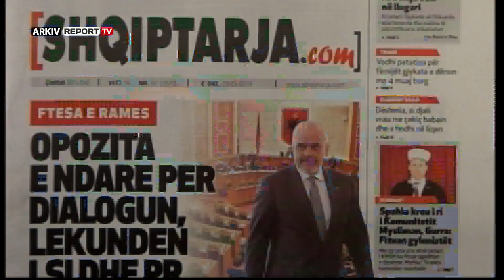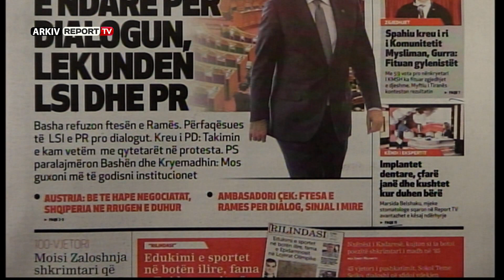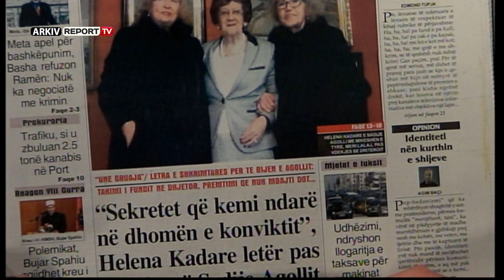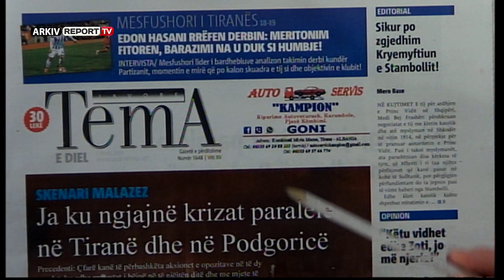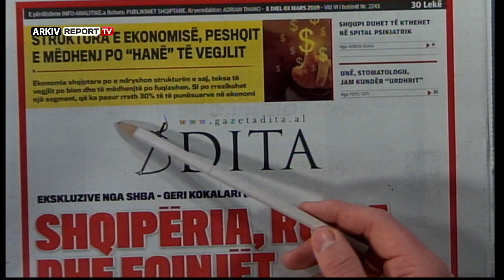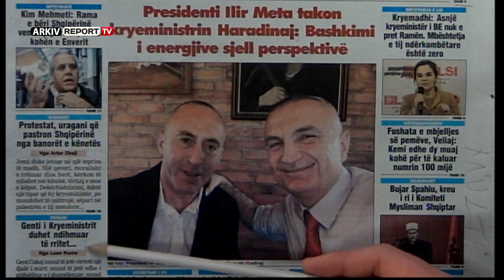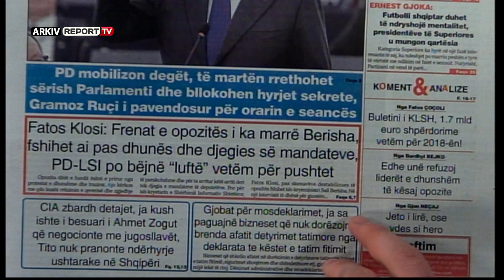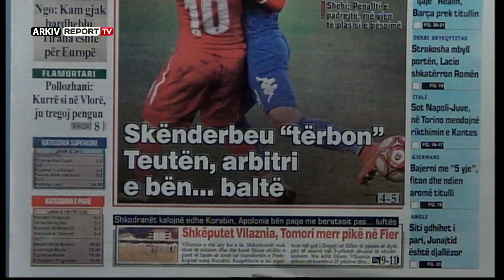Emisioni 'Shtypi i ditës dhe ju' dt 03.03.2018, titujt e gazetave dhe telefonatat për shqetësimet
Emisioni 'Shtypi i ditës dhe ju' dt 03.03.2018, titujt e gazetave dhe telefonatat për shqetësimet tuaja dhe sondazhin